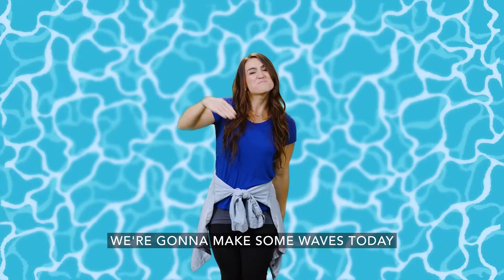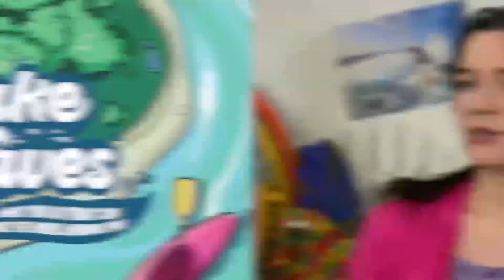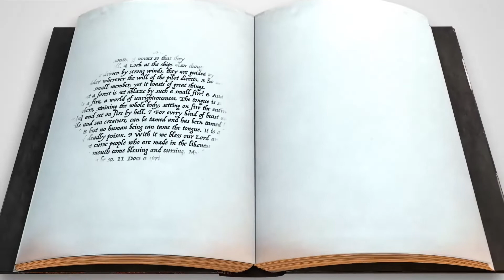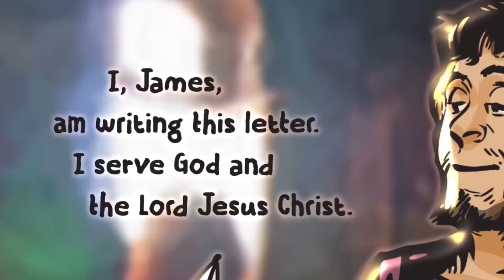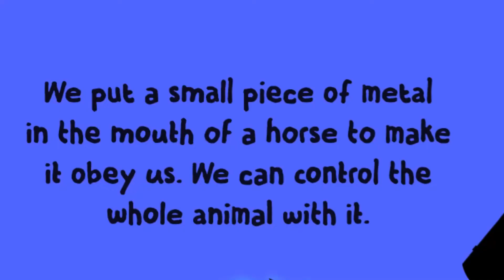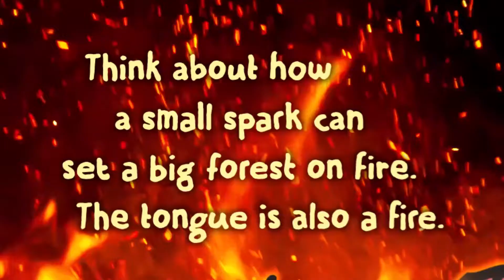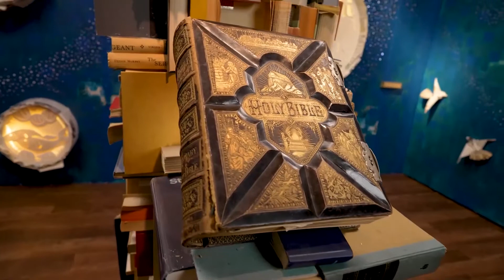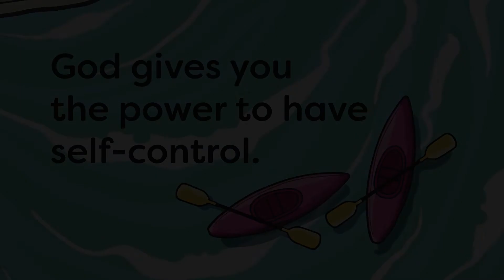God gives you the power to have self- control. | Taming the Tongue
We finish up our Make Waves series discovering more about James 3:1-6. Our words have power. James uses practical images like a horse bit, a ship’s rudder, and a flame to show us just how powerful they are. They can hurt, or they can heal, and controlling them is almost impossible. Thankfully, we can count on the Holy Spirit to help us.